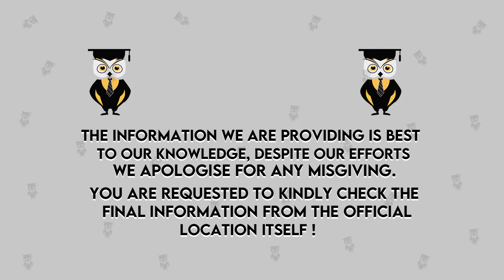IBSATExam || What After IBSAT || Full admission Process || Colleges Accept IBSAT Exam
Hello Everyone,
Today I'm going to talk about an updated review of IBSAT 2020-21, Where we include ICFAI Business School and their Eligibility Criteria to get Admission...

Emergency Services
For COUNSELOR ANALYTICS SERVICE & MENTORSHIP SERVICE CALL – 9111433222